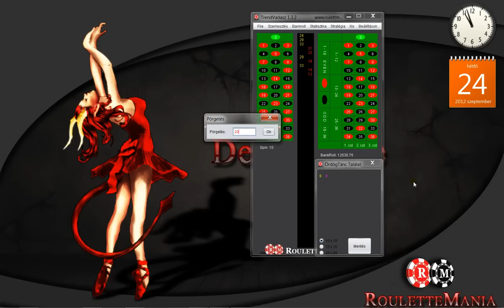Ödögtánc beállítás 01 (VÁLTÁS) hangos